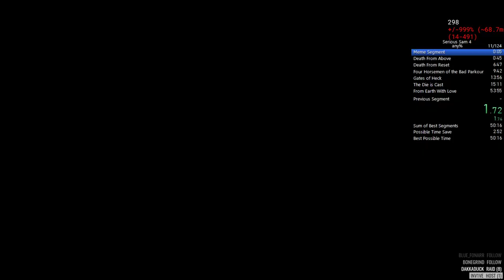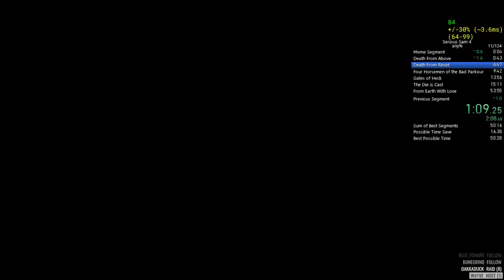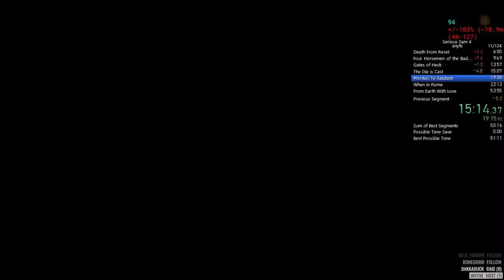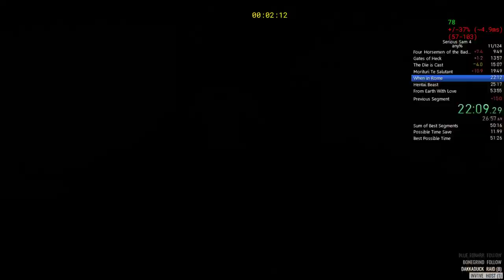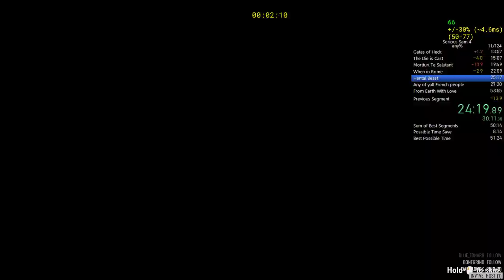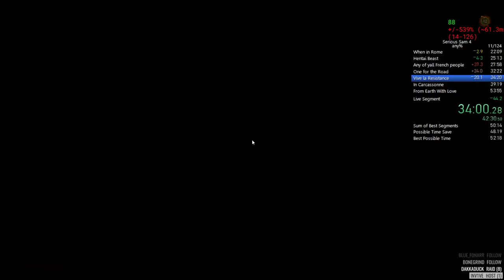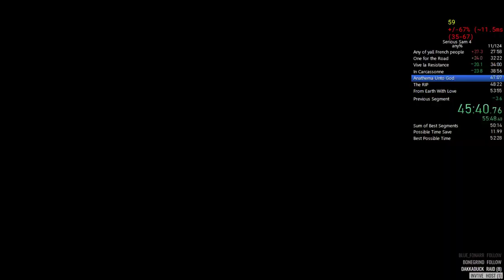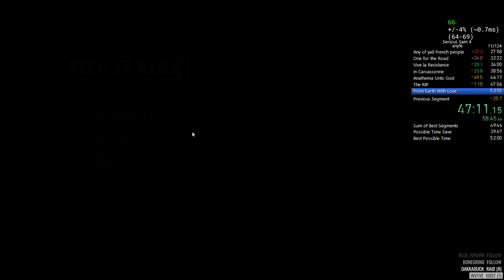Serious Sam 4 - All levels speedrun - 51:46 IGT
Not great start, but managed to hold the pace together. Still has place for improvements, but this is pretty good. Sub 50 will be hard to achieve, but that seems to be a "time to go for". Just gotta have a good run with good France skip and there it is.
Note: "category" name changed here from any%, since there's a new skip which allows to finish game from very first level, so that's gonna be any% now probably.